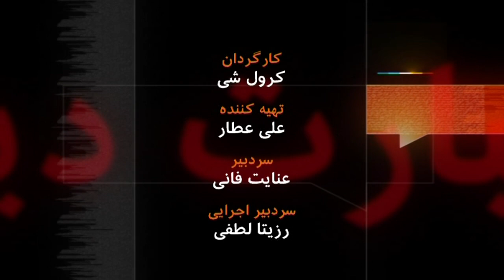عبدالله موحد، طلائی ترین مرد و نابغه کشتی ایران _ آرشیو برنامه به عبارت دیگر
عبدالله موحد صاحب پنج مدال طلای مسابقات جهانی کشتی و یک مدال طلای المپیک در اوج شکوفایی و محبوبیت با تشک کشتی خداحافظی کرد. چرا؟
اگر چه ابتدا در زادگاهش بابلسر در رشته های والیبال و قایقرانی، قهرمان و مشهور شد ولی او را طلائی ترین مرد و نابغه کشتی ایران نامیده اند برای 5 مدال طلای مسابقات جهانی کشتی و یک مدال طلای المپیک که او بعد از روی آوردن به آن ورزش به خانه آورد. او بعد ها ایران را ترک کرد و به آمریکا رفت، تغییر شغل داد و حتی پیشنهاد مربیگری برای  تیم ملی کشتی آمریکا را رد کرد. چرا قهرمان نامداری مثل او در اوج شکوفایی و محبوبیت با ورزش مورد علاقه اش برای همیشه خداحافظی کرد؟